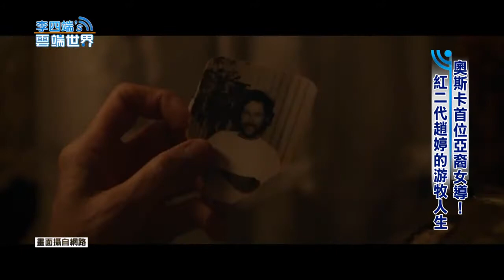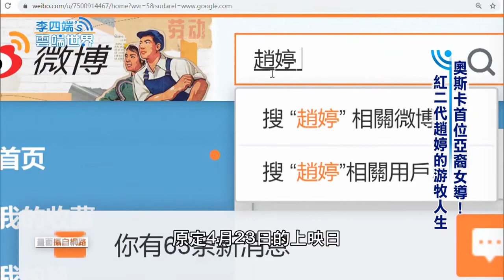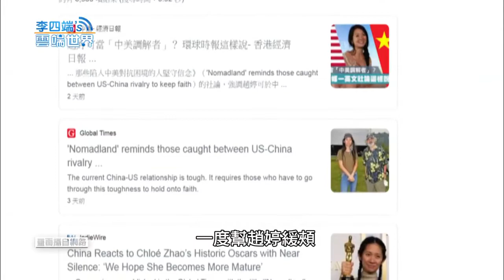奧斯卡首位亞裔女導！紅二代趙婷的游牧人生－李四端的雲端世界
奧斯卡首位亞裔女導！紅二代趙婷的游牧人生